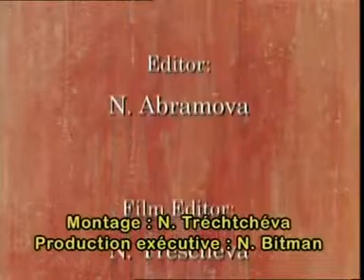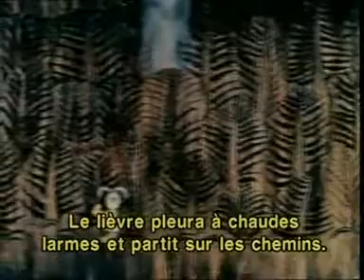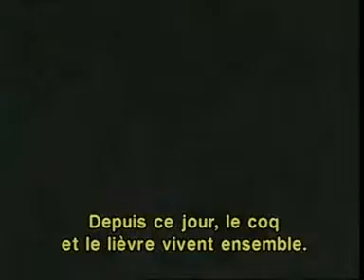La renarde et le lièvre, Youri Norstein [VOSTFR]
Un court-métrage d'animation très touchant de Youri Norstein.